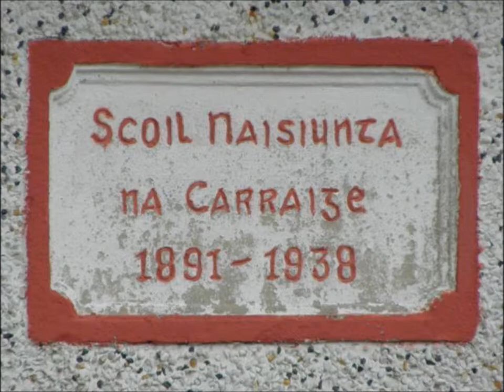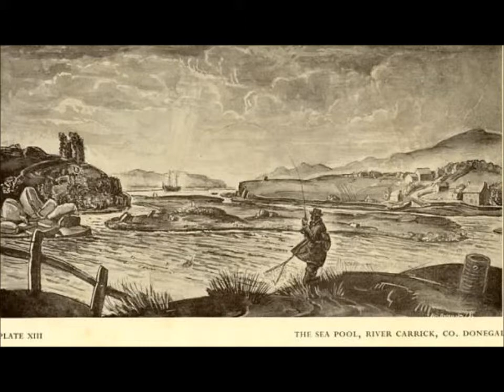'The Irish Show' and 'Donegal Danny'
From Washington DC